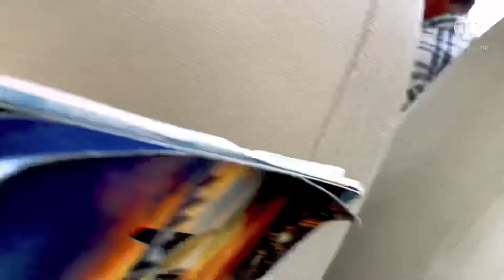Jio e-sim ke chakkar mai pura kaam band hogaya😔😔😔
NAMASKAR DOSTO
Aapka swagat hai AKKI Bhai ki nayi video mai

454